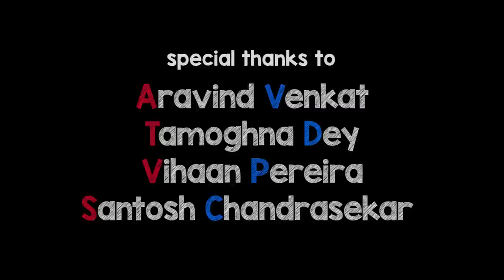Suhas - Beyond Earth (Official Music Video)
Beyond Earth (Official Music Video)
Kromatic

            Music Composed, Produced and Performed by Suhas

                                     Directed By Sanjana Rai

Editing                                           Sunay Rai
Cinematography                          Ashwin Kumar
Dance and Choreography          Issac Sunil & Vaibhav Kapoor

Special Thanks                            Aravind Venkat
                                                       Tamoghna Dey
                                                       Santosh Chandrasekar
                                                       Vihaan Pereira